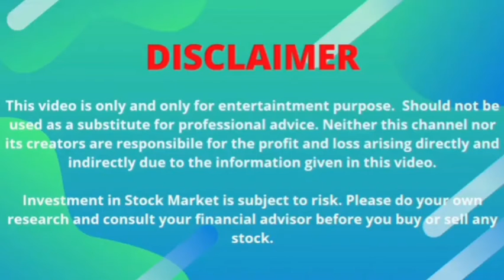FINANCIAL ASTROLOGY | NIFTY 50 / NIFTY BANK PREDICTION | RECOVERY? | FRIDAY MARCH 19, 2021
In this video, I have talked about the possible trend for NIFTY 50 and NIFTY BANK for Friday, March 19, 2021, with respect to Financial Astrology.